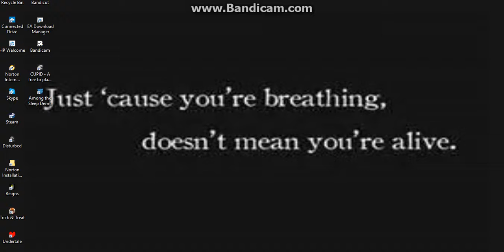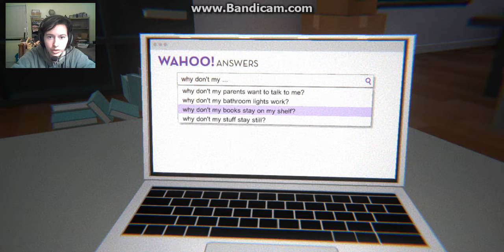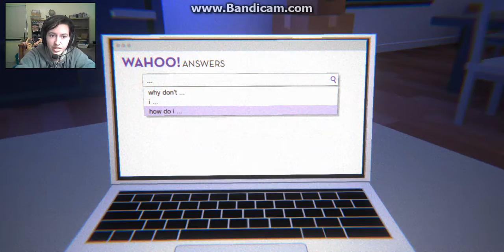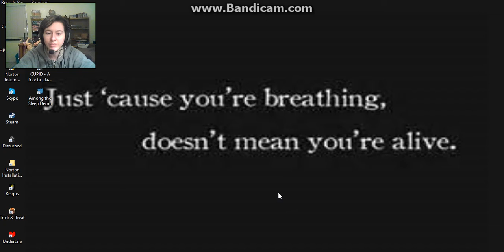I'm Still Here ¦ Google helps with ghosts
touching love between a ghost and human
Try these subscriptions!